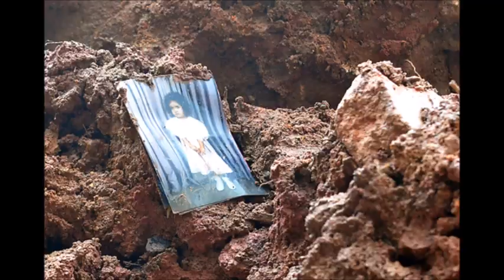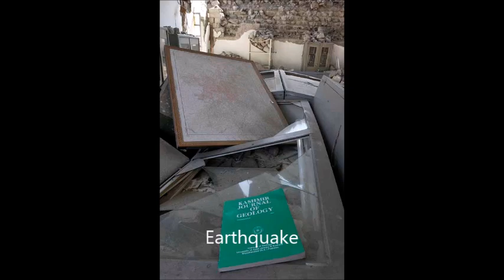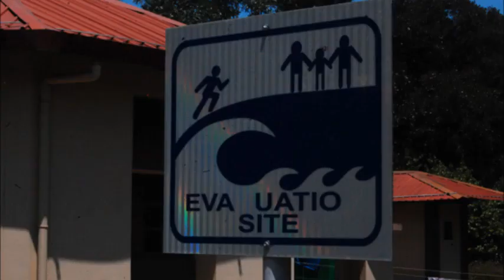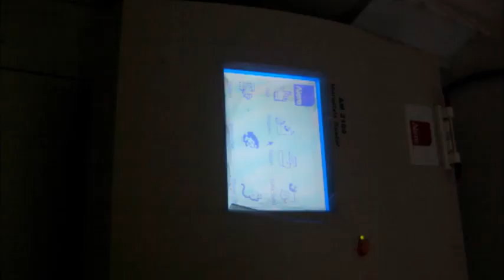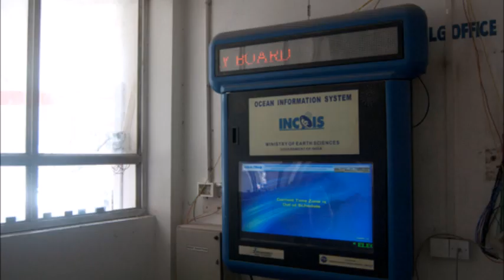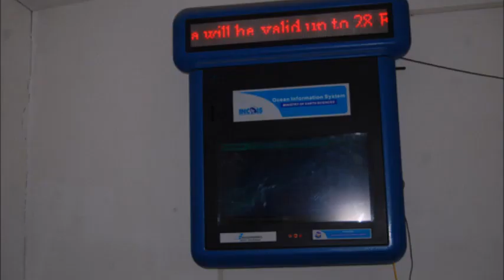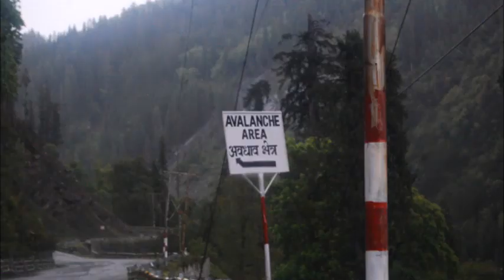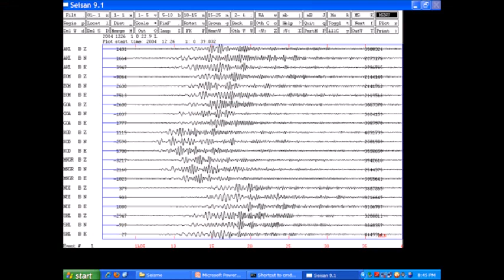Draft ep 62 3 06 2022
_Indonesia_Tsunami_Complete.gif
Photo Credits:
1. Malini Shankar
3. National Disaster Response Force, Government of India,
4. Ministry of Defence, Government of India,
5. United Command / CINCAN, Ministry of Defence, Government of India
6. UN Photo Library.
10. Denis Giles
11. Rashid Yusuf
12. US Navy
13. Denis Giles
14. Rashid Yusouf
15. Micky Singh
16. G.S. Bedi, IAS.,
17. Dr. J. Radhakrishna, IAS.,
18. Jyothi Dass, WWMC
24. Ahmed Sameer Ali Flickr
25. Zoological Survey of India ANI Regional Centre